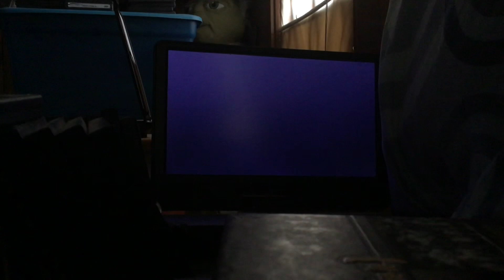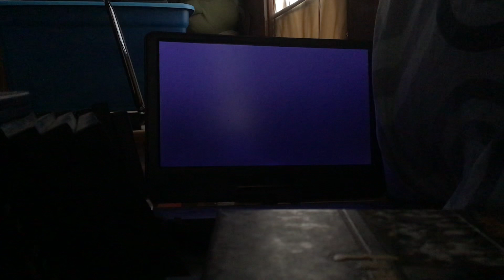Opening to Star Wars: clone wars volume 1 DVD 2005(dark side)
Ok this DVD has 2 side menu versions in this dvd so I might come back to do this dvd opening again one more time later. But for now this dvd menu version is on the dark side. So the only previews are:
1.FBI Anti-Piracy Warning Screen
2.Attension screen
3.DVD menu
4.20th century fox home entertainment logo
5.THX logo
6.start on this program of the title card
And that’s all for today’s video and I will wish everyone a merry Christmas for this video too, stay tuned for more new videos coming soon and this is me signing off.